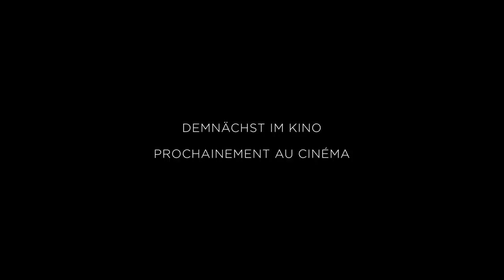Insyriated (Une famille syrienne) - Trailer VOSTFR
Piégée à l’intérieur de son immeuble assiégé, Oum Yazan, mère de trois enfants, a transformé son appartement en refuge pour sa famille et ses voisins, essayant ainsi de les protéger de la guerre qui fait rage à l’extérieur. Lorsque les bombes menacent de détruire l’immeuble, lorsque les snipers transforment  la cour en zone de combats mortels et lorsque les cambrioleurs tentent de s’infiltrer pour réclamer leurs effroyables « dus », garder l’équilibre fragile du quotidien entre ces murs devient une question de vie ou de mort.

Insyriated
BE   -   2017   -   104 Min.   -   Drama
Réalisateur: Philippe Van Leeuw
Acteur: Hiam Abbass, Diamand Bou Abboud, Juliette Navis
Agora Films
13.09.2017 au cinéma